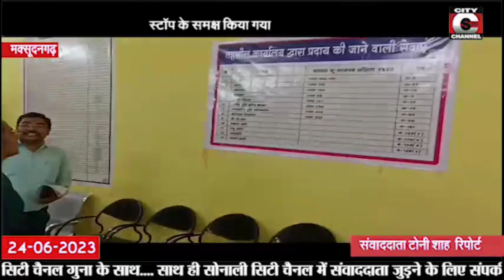24 06 2023 CITY CHANNEL GUNA NEWS